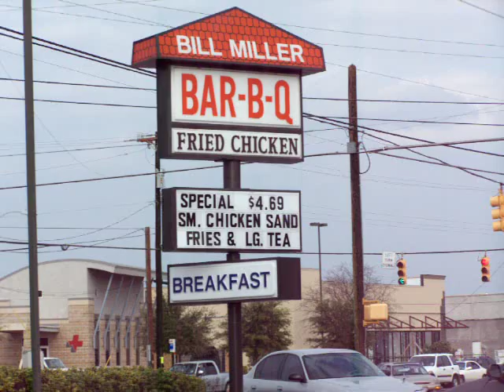Bill Miller BarBQ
We filmed this sign while in San Antonio on our Honeymoon because we ate there and we loved the food!